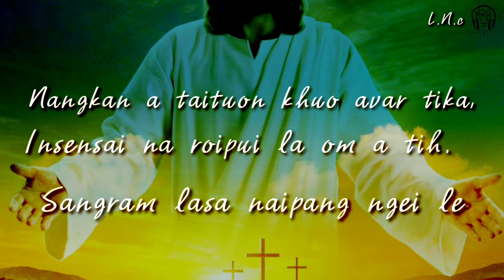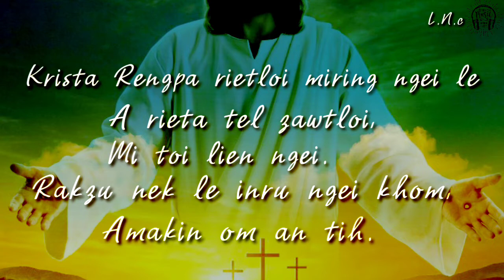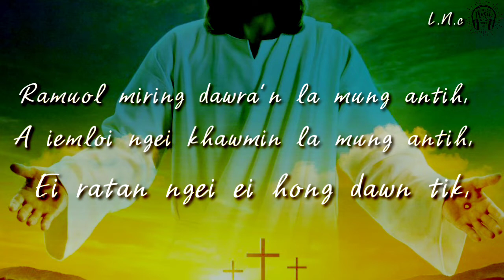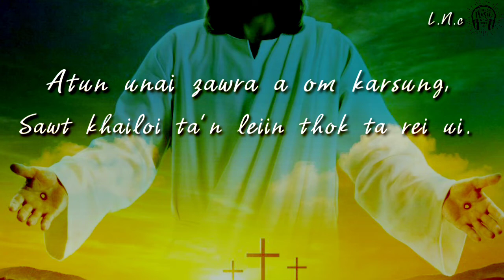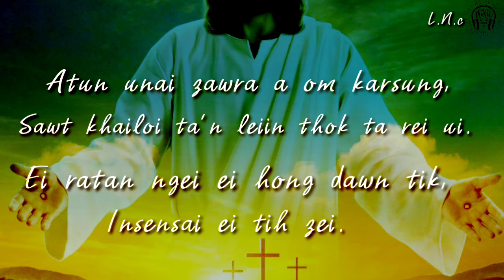Chorei gospel song | Nangkan a taituon khuo avar tika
lyrics videos
Official -Ei Naam Toomte Hi -Chorei gos...
Lungkham rawlin isu nanga koi || Chorei..
Ranglong song | whatsapp status | lyrics |
KAHANI SUNO 2.0| Cover | Without Mus...
Ranglong song | whatsApp status | keina...
Ranglong song | Atour antak ba andi leh..
ljazat | Cover | Nehaal Naseem | Falak S..
In the Sweet bye and bye || chorei |
CHUNG CHOLLAH KAKAI KIPGEN KUKI..
Ramuol hoina aw kei lengna || Chorei go..
LUNGKHAM RAWLIN ISU NANG A KOI
Ranglong song | Sunam keina mandon .
Kahani Suno 3.0 | Kaifi Khalil | WhatsAp...Ranglong song | Sunam keina mandon z..
Kahani Suno 3.0 | Kaifi Khalil | WhatsAp..
Falak "ljazat Instrumental" | JUDAH | Fal..
Chorei Gospel Song Thangasa ei Ril ran...
Bangla x Hindi mashup 2020 | by - Ashiq..
Lungkham Roul in Isu Nang A Koi /Chor...
KANU NAIPANGTE ||Official Lyrics Video..
Vanremruati Chorei Gospel la thar live R..
Begadra| Nehaal Naseem |Official Musi..
ljazat by Falak Shabir OFFICIAL VIDEO HD
Lalremruot: Lung a Min Lên | Lyrics vide..
dil chaunda tenu milna, jive jatt tere layi.
Van mun roipui by Lalringum. (CHOREI G...
Aaja We MahiyaAaja We Mahiya
Bewafa - Pavvan & Manav ft. PAV
Ranglong song for status
kahani suno 2.0
Mahi Mahi
Tguitar COver
Bol Hu -Soch The Band feat: Hadiya Ha..
26 May 2021
his...
kya hoti hai bewafai tujhe kar ke dikha d..
BACKBONE- VASANT GAWDE EDIT ||TA...
Kitna Rulayega Ye To Bata
Daulat Shohrat by Kailash Kher daulats..
Sad 3 feeling what's app status video
Something Something x Pehle Se Jyada.Sad feeling what's app status video ..
Something Something x Pehle Se Jyada.
Ani Dwkho Noh Bujiya I| Kokborok..
10 December 2022
Tomar Sathe Mon Milaya | (gCAT DIT||A..
ljazat | Mera Yaar Sajan Tu Cover | Neha..
Oh Oh Jane Jaana | Cover Song | Sid Mr...
Asim Azhar - Jo Tu Na Mila
Bilal Saeed Ft. Roach Killa - Lethal Com..
ljazat cover song- Yesha Dhiman | Yagy...
I Don't Remember (0fficial Video)| Deep...
Satisfaya | Cover By Emma Heesters VS...
Rana Hamza Saif (RHS ) Nikkah ka bad..